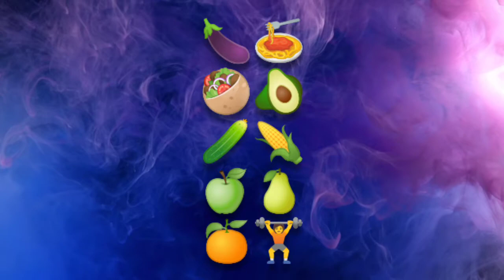Exercise - व्यायाम - ورزش | By Shoaib Jaredi | Hindi - Urdu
شعیب جریدی ان لاکھوں میں سے ایک نام ہے جنہوں نے جدوجہد کی ، ناکام ہوئے اور کامیابی ، خوشی اور اطمینان کی تلاش میں آگے بڑھے۔ کسی بھی متوسط ​​طبقے کے لڑکے کی طرح ، اس نے بھی غیر واضح خوابوں کا ایک گروپ اور زندگی میں اپنے اہداف کے بارے میں دھندلا پن دیکھا اس کے پاس جو کچھ تھا وہ سیکھنے کا ایک نہ ختم ہونے والا رویہ تھا۔ اتار چڑھاؤ کے ذریعے روئنگ ، یہ وہ وقت ہے جس نے اسے اپنی زندگی کے حقیقی معنی سکھائے۔ اب تک وہ کچھ بن نہیں سکالیکن اتناضرورہورہاہےکہ رفتہ رفتہ کامیابی کی سیڑھیوں پرچڑھ رہاہے۔اوروہ ضروراپنےخوابوں کوسچ کرنےوالاہے۔۔۔☝☝☝☝☝☝☝☝☝☝☝

hit likes.

lots of